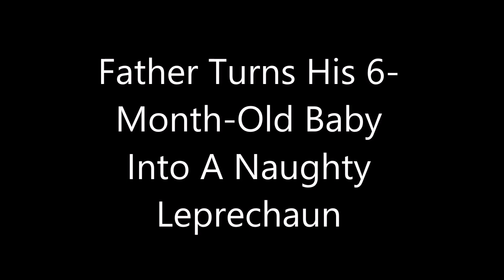Father Turns His Child Into A Naughty Leprechaun